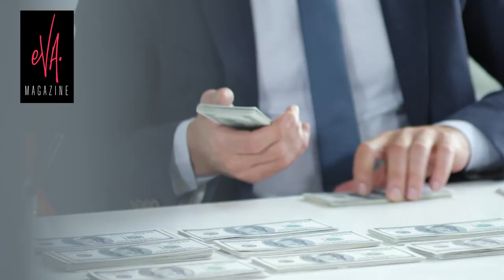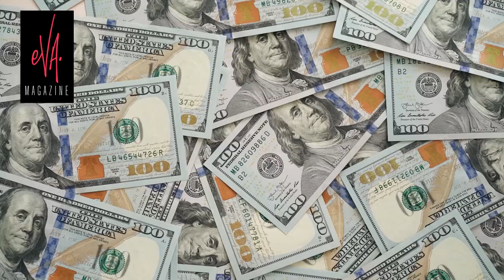🅾️Los lujos🤑 que CHIQUINQUIRÁ DELGADO tiene gracias🤗 a Jorge Ramos😱